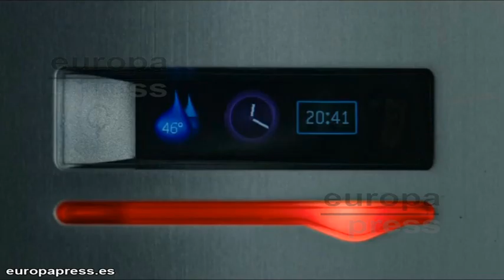El proyecto Cinergía suma cuatro cortos extraordinarios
Como parte de su compromiso con el cine español, y dentro del proyecto 'Cinergía', Gas Natural Fenosa ha seleccionado a cuatro de los directores españoles más populares del momento para dirigir cuatro cortos ligados a la eficiencia energética y a los productos y servicios de la empresa. Los cuatro directores no son otros que Jaume Balagueró, Rodrigo Cortés, Paco Plaza y Juan Cruz, y sus cortos abordan la eficiencia en el consumo de la energía desde el género fantástico o el thriller, sin perder de vista el sentido del humor.